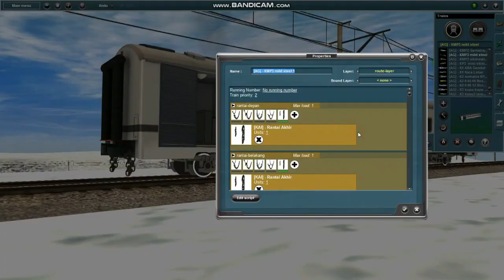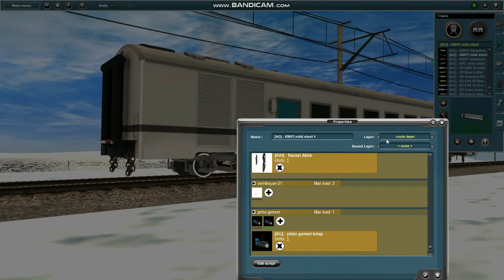RILISS!!! share KMP3 specisl 200 subscriber + bonus content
riliss KMP3 update v2

-penambahan comodity pintu genset
-nightmode

link ditutup karena edonnya dibajak ama si govlok TSAPC. jadi secara resmi edon ini,
ex-free.

ada bonus nih

bawah lagi

lagi!

ayo!!!

nah ini dia!!

utk platform andro, enginespecnya ganti yg bawaan android ya. kalo ga diganti, bakal FC. dan platform PC, tinggal drag ke content manager ya.

warning!
jangan dijualbelikan addons ini!